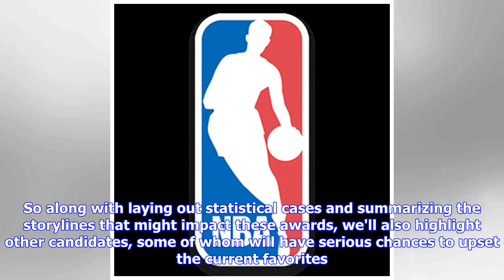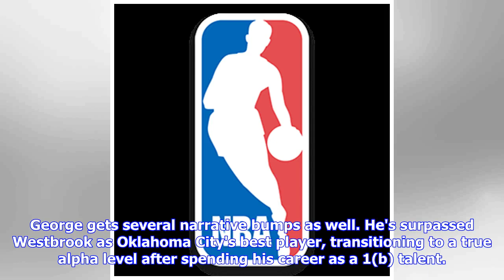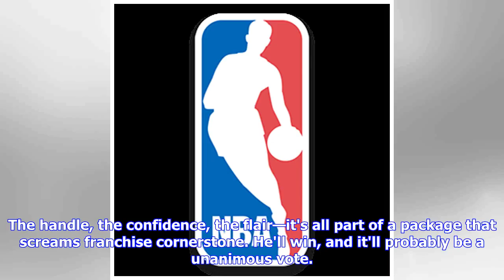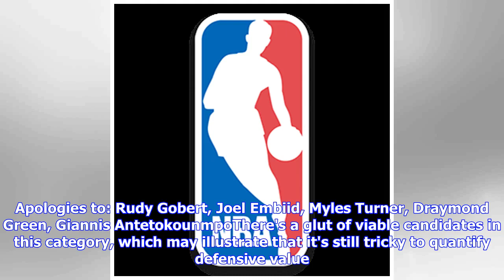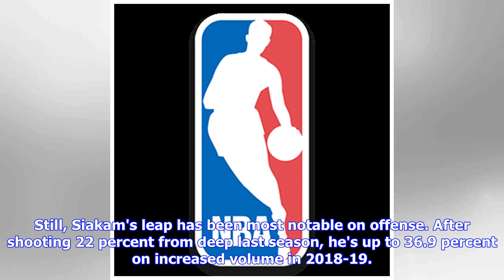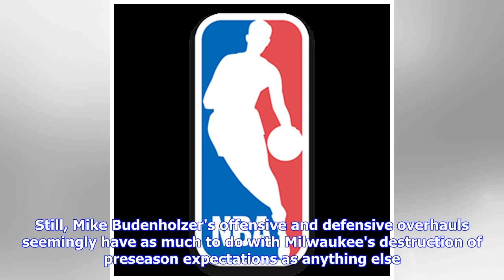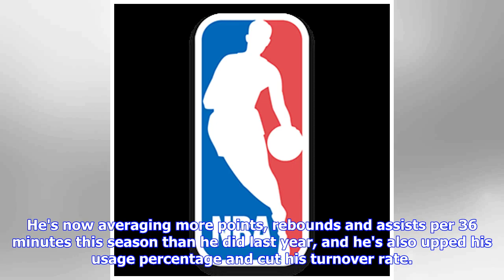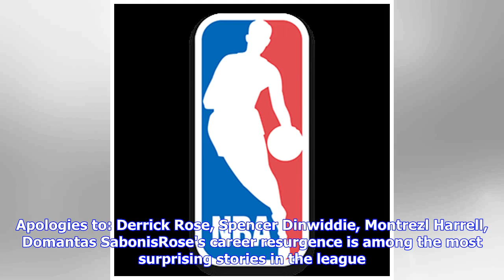Predicting NBA Award Winners with 6 Weeks Left in the Season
NBAGrant Hughes@@gt_hughesNational NBA Featured ColumnistFebruary 27, 2019Vaughn Ridley/Getty ImagesWith six weeks left in the 2018-19 NBA season, most of the award races have narrowed to a handful of serious contenders. Some are all but decided. At the risk of spoiling things, this is good news for Dallas Mavericks rookie Luka Doncic. There's always the hope that every winner is deserving, but voting bodies sometimes fixate on one statistic over another or get caught up in a powerful narrative.